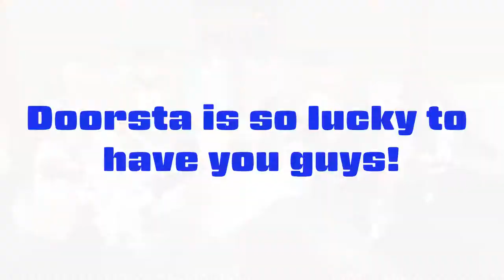#383 VR Birthday Party! - 新しい誕生日のお祝いはVRで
Doorsta friends kindly celebrated Masamurai and Barbok's birthday in VRCHAT.